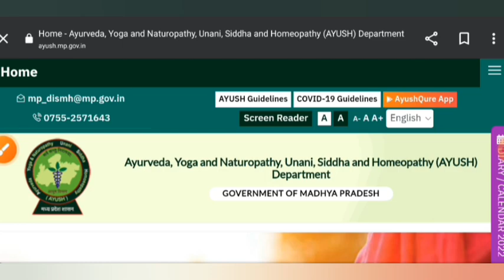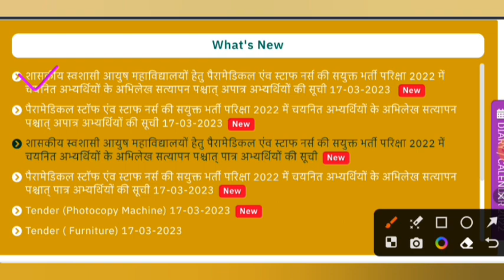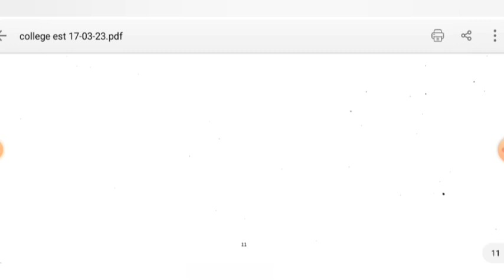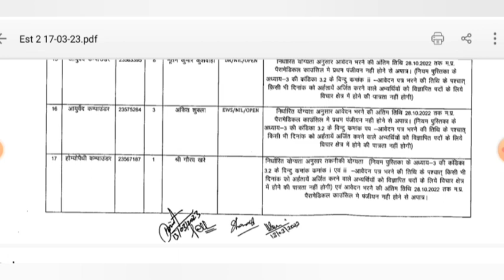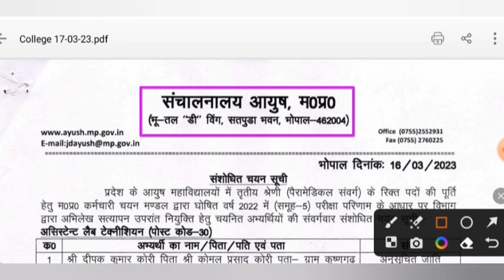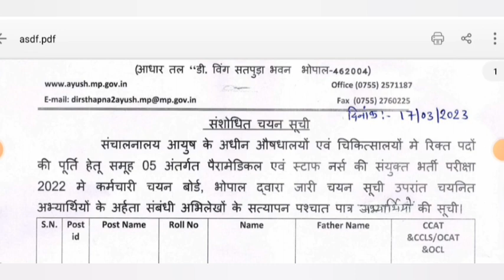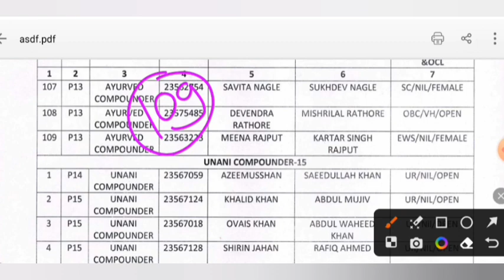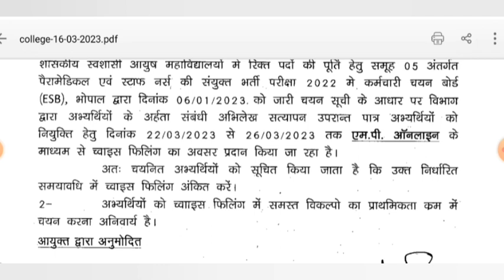MP GROUP 5 - 4 नई लिस्ट जारी - STAFF NURSE & PARAMEDICAL STAFF- अपना नाम देखो - NEW NOTIFICATION